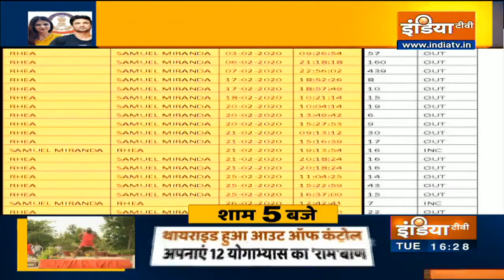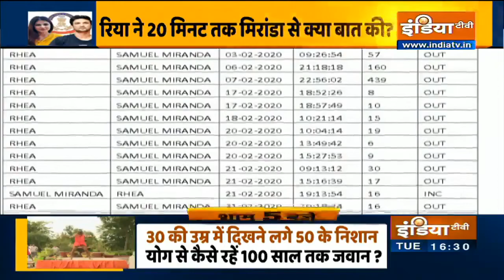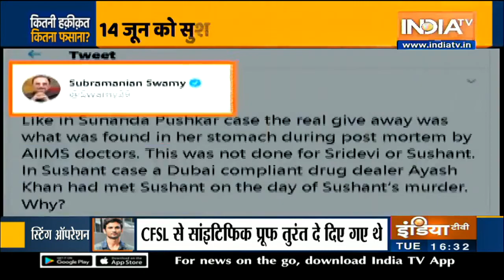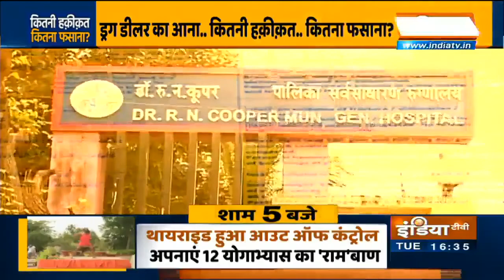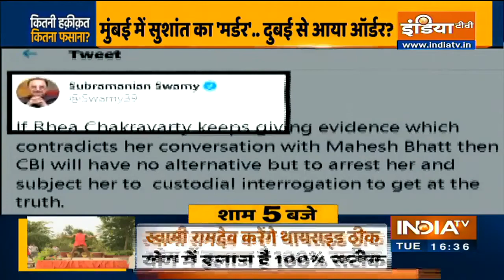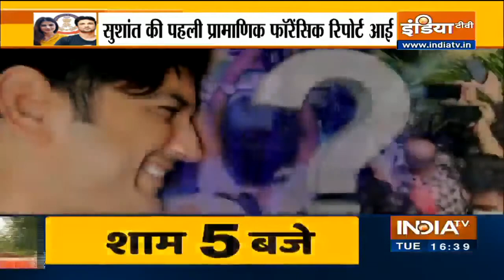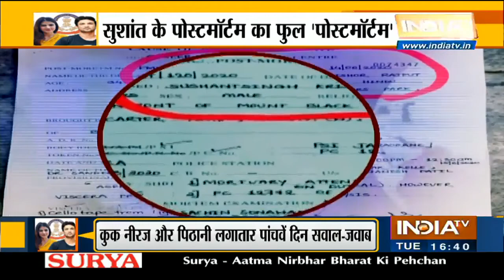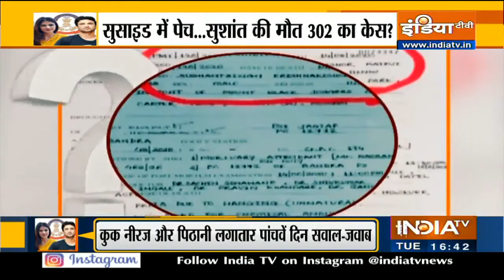सुशांत के मौत के 1 महीने बाद रिया ने सैमुअल मिरांडा को क्यों किया था कॉल?